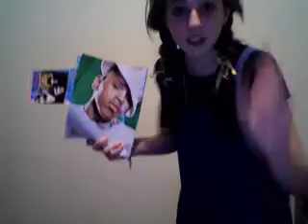See you again spoof (Do you again)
Yeah this is a see you again by miley cyrus spoof.
Please miley lovers its just a joke dont go
all hating on me please and thankyou :]